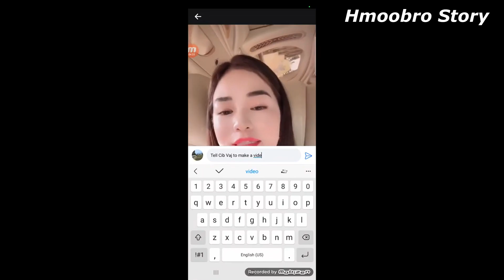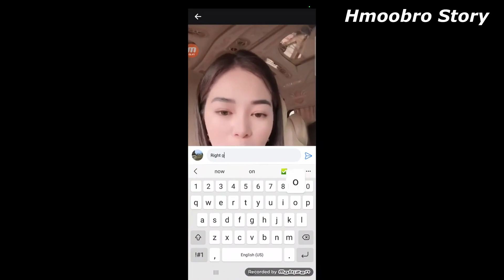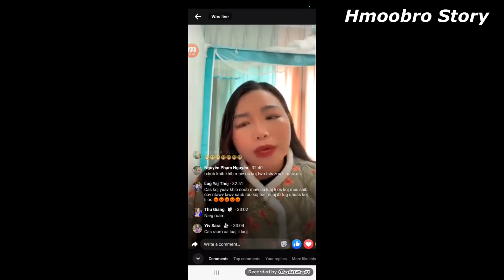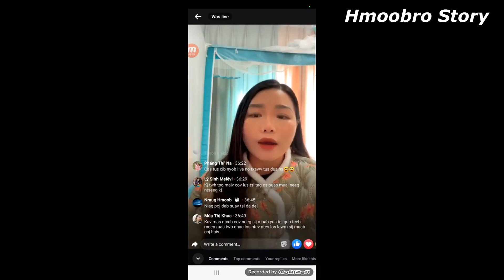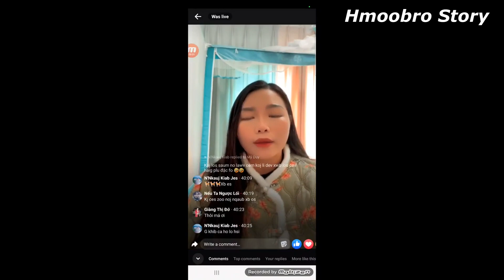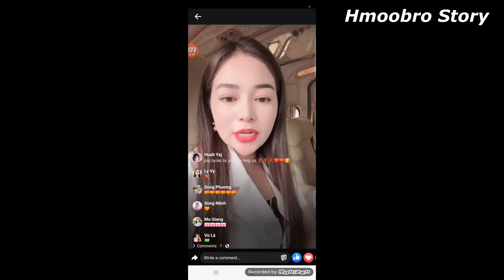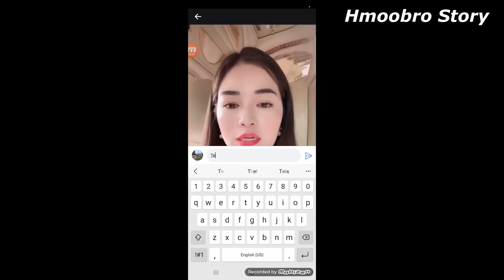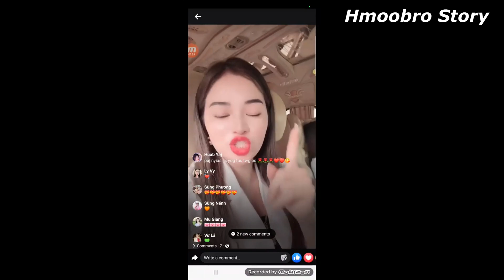Maiv Thoj & Ci Vaj dramas 2/16/2024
All video, audio and contents are copyrighted...